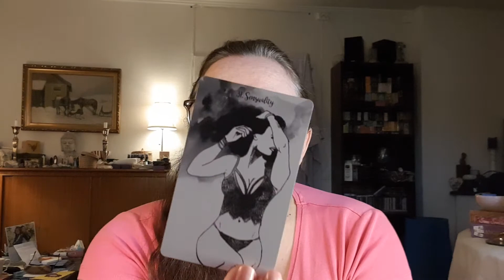Solstice energy. Awakening. Frequecy updates. Light activation 💜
It has been a lot going on lately. Today and in the coming days we are being asked to slow down, log off and just receive and BE. 💜 Much love